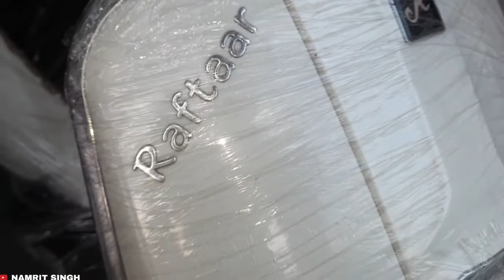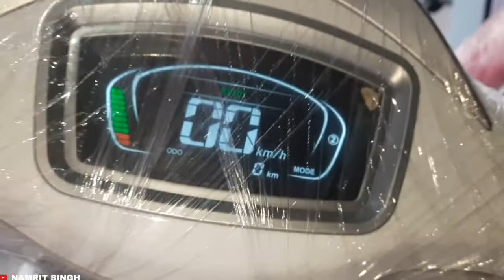Raftaar Electric Scooty(galaxy)||Full Walkaround